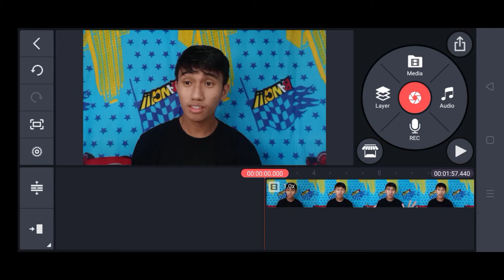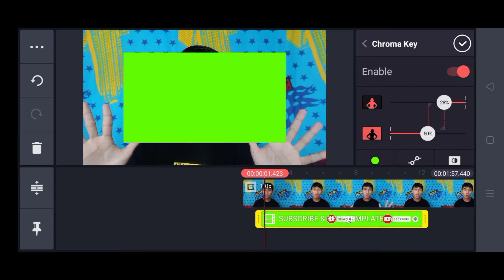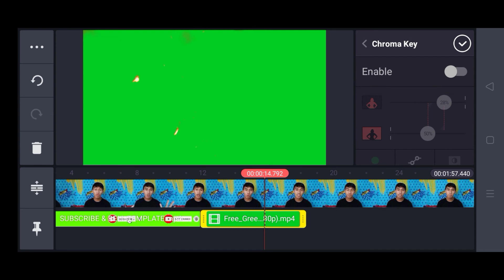KINEMASTER BASICS: HOW TO USE CHROMA KEY/GREEN SCREEN EFFECT IN KINEMASTER (Tagalog)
kinemaster tutorial
paano mag edit ng video sa kinemaster slow motion,
paano mag edit ng video sa kinemaster ml,
paano mag edit ng video sa kinemaster intro,
paano mag edit ng video sa kinemaster gamit ang laptop,
paano mag edit ng video sa kinemaster 2021,
paano mag edit ng video sa kinemaster with music,
paano mag edit ng video sa kinemaster green screen,
paano mag edit ng video sa kinemaster sound effect,
paano mag edit ng video triple role sa kinemaster,

Hi guys this is the part 4 of our kinemaster in a minute basics tutorial. In this episode of kinemaster video editing here in our channel, I will teach you the basic editing in kinemaster application from the start to finish. Hope you enjoy! :)

PAANO MAG EDIT NG VIDEO SA KINEMASTER STEP BY STEP (FULL TUTORIAL)